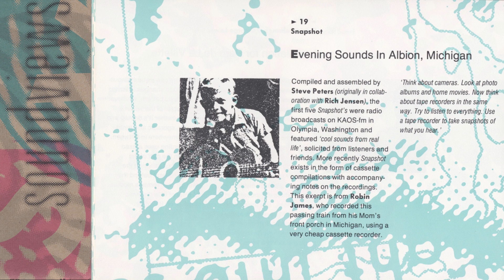Snapshot - Evening Sounds in Albion, Michigan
Track 19 off of the compilation "Soundviews Volume 1"